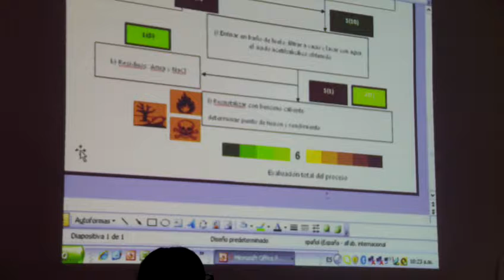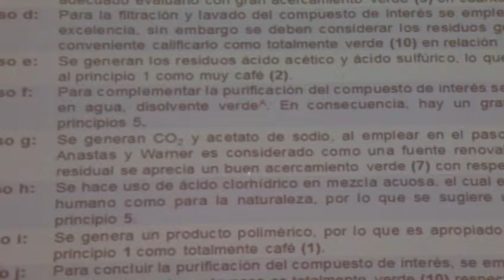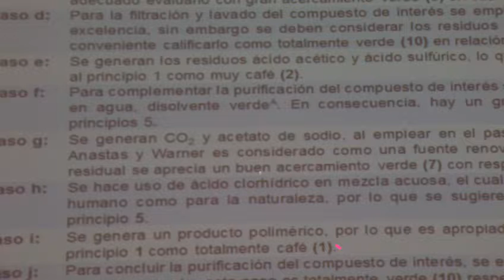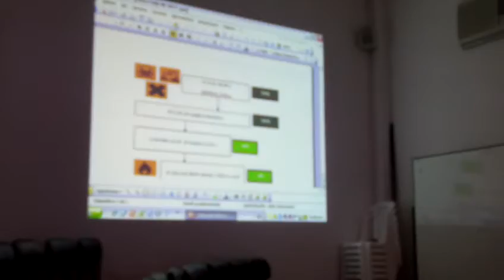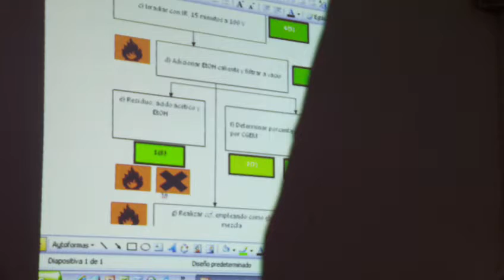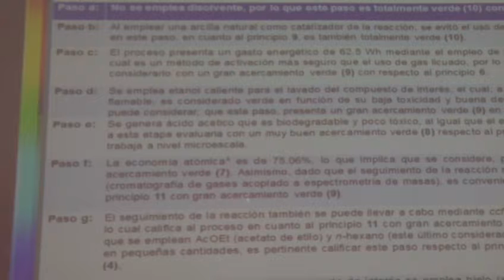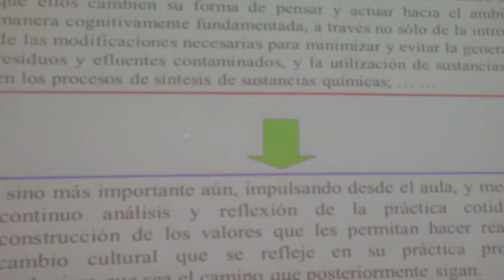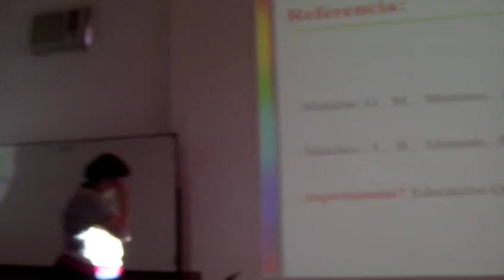#2 QUÍMICA VERDE: Taller /Qué tan verde es un proceso/Ecuador, UTE, 2012.07.31.